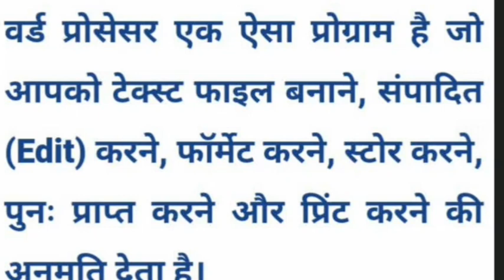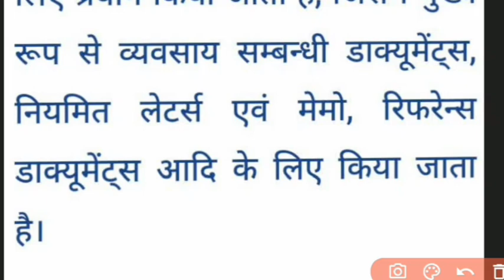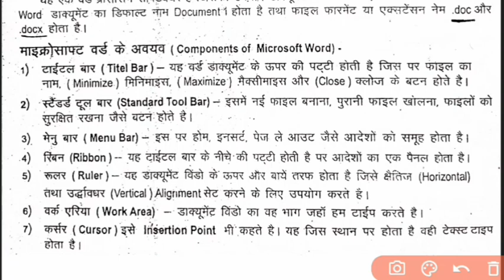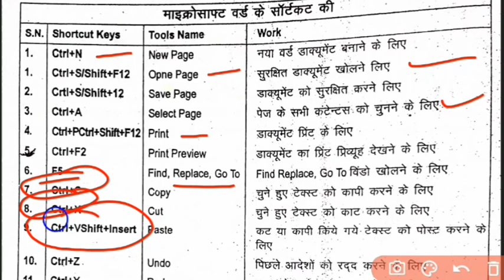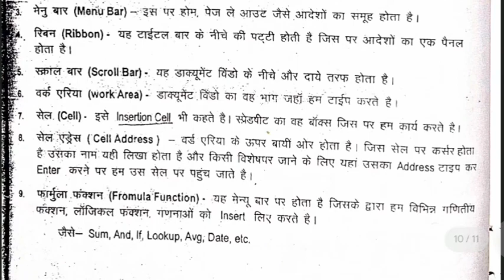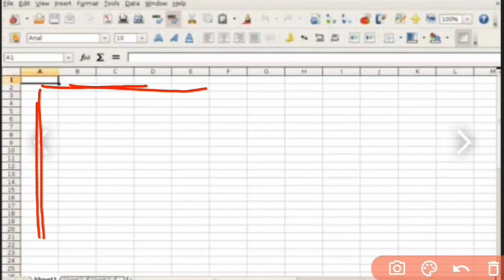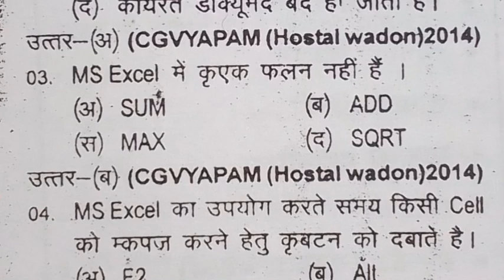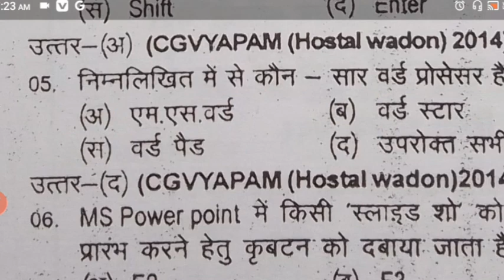class 6 वर्ड प्रोसेसर, स्प्रेडशीट और प्रेजेंटेशन।।ms office।।ms word।।ms Excel।।hostal warden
👇👇👇👇👇👇डाउनलोड करें।
hostel warden class by vimal sir
introduction of computer by vimal sir